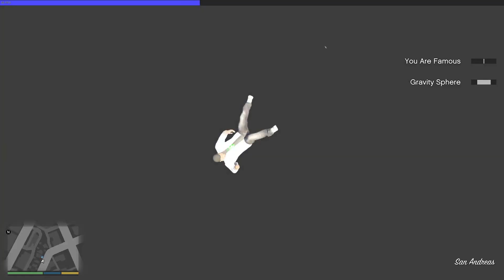GTA 5 Causes Rendom Effect Every 250 Metres playthrough part - 3